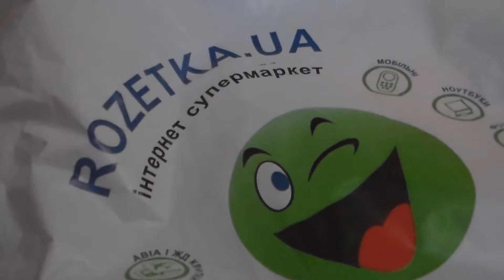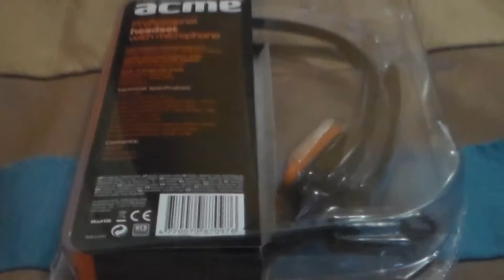Обзор + Распаковка наушников acme HM12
Регистрируйся и зарабатывай с помощью VSP